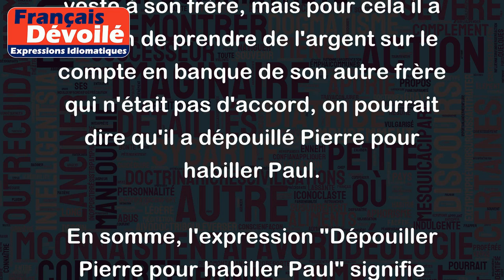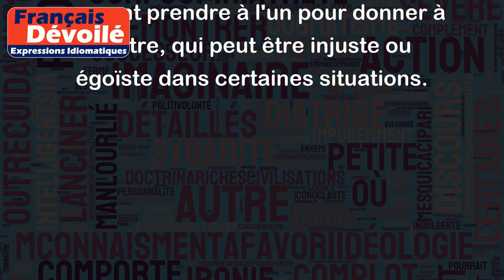Dépouiller Pierre pour habiller Paul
L'expression "Dépouiller Pierre pour habiller Paul" signifie prendre quelque chose à une personne pour en donner une partie ou la totalité à une autre. Elle peut aussi signifier de transférer des ressources d'un domaine à un autre.
Cette expression peut être utilisée dans différentes situations. Par exemple, si un budget est coupé pour financer une autre initiative, on pourrait dire que l'on dépouille Pierre pour habiller Paul. De même, si une entreprise redistribue les heures de travail des employés pour en donner plus à certains et moins à d'autres, cette expression peut également être utilisée.
Un autre exemple pourrait être celui d'un mec qui va acheter une belle veste à son frère, mais pour cela il a besoin de prendre de l'argent sur le compte en banque de son autre frère qui n'était pas d'accord, on pourrait dire qu'il a dépouillé Pierre pour habiller Paul.
En somme, l'expression "Dépouiller Pierre pour habiller Paul" signifie souvent prendre à l'un pour donner à l'autre, qui peut être injuste ou égoïste dans certaines situations.